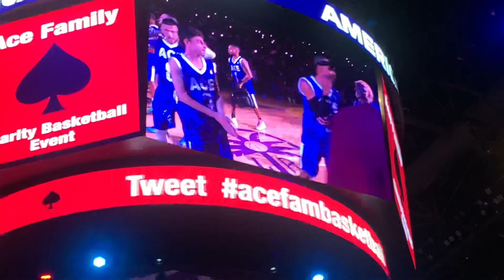Ace Family VS Chris Brown Team! - J'Dvonte